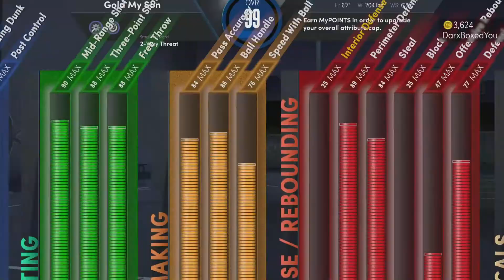3v3 old gym w/ randoms